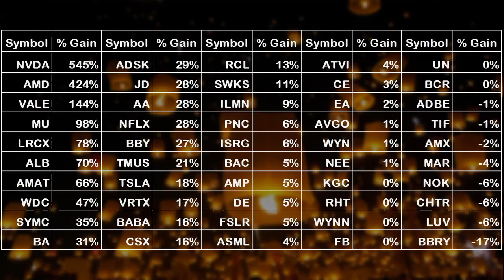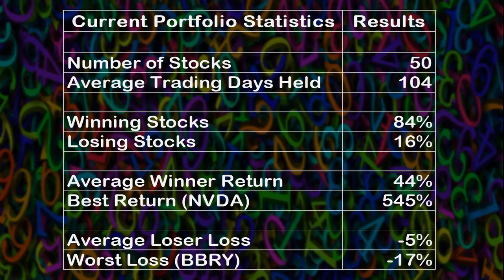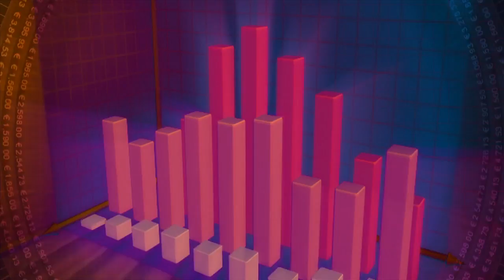iWIN TV for September 16, 2017